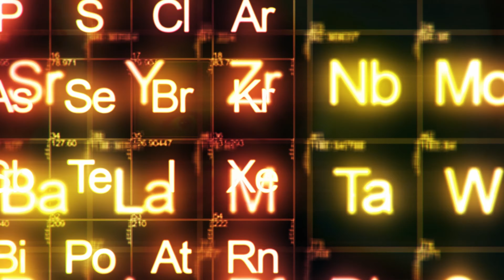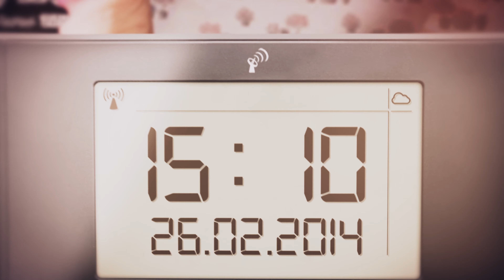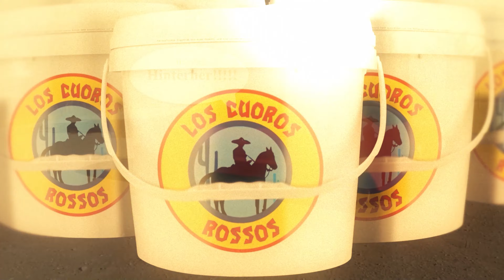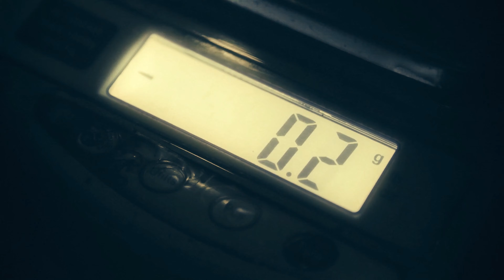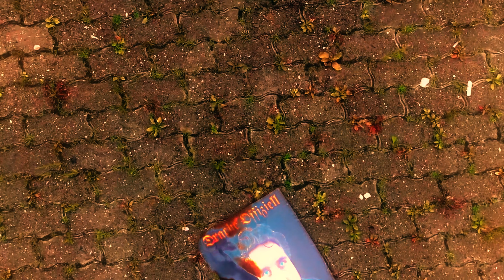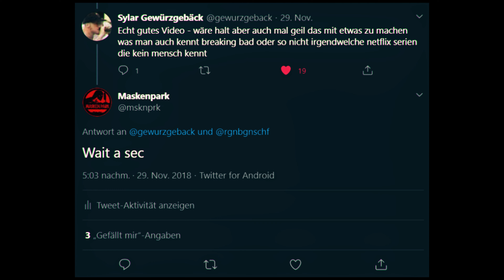Breaking Mett [4K]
► Da YT meinen Content abstruser Weise zu blocken scheint empfehle ich euch Notifications zu aktivieren.
►Bei Reupload dieses Videos verlinkt bitte wenigstens das Original.

Nach Ewigkeiten ist es endlich soweit - Nach einer umgangssprachlichen Sekunde kommt nun Breaking Mett eine Drachenlord Parodie.. Zugegeben während dem Projekt ist mir aufgefallen dass die Konzeptmischung aus Breaking Bad und Rainer Winkler Content nur Mittelmäßig funkioniert...
Dennoch habe ich mein mehr oder weniger bestes daran getan einige der ikonischsten Sequenzen der Serie zu parodieren.
Ich verzeihe an der Stellen noch die zu sichtbaren Autos in der letzten Sequenz.. Sollten in der Nacht liegen aber das Postprocessing der Scheinwerfer hat sie wohl zu sichtbar gemacht.